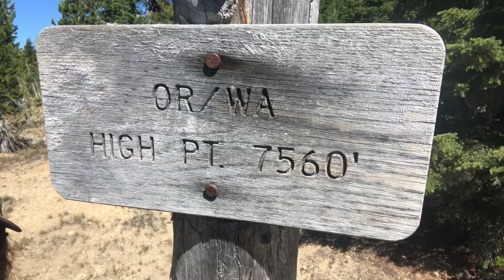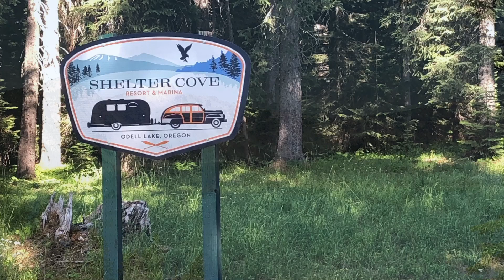Week 16: PCT 2019 | Crater Lake & Halfway! (Mile 1822 To 1966)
Week 16 of my Pacific Crest Trail thru-hike!

Minutes 0:00 to 12:35: Overview Day 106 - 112
Minutes 12:36 to 16:55: Scenes From Oregon
Minutes 16:56 to 25:29: Food Tour (Resupply Box)
Minutes 25:30 to 27:31: Gear Update
Minutes 27:32 to 29:20: Wounded Warrior Project Update